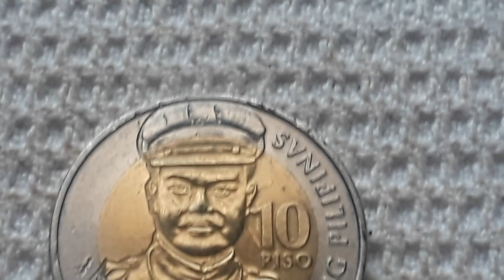VERY NICE DIE CLASHES AND ERRORS rare errors die clash#coins